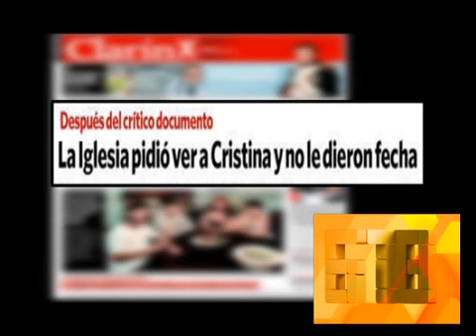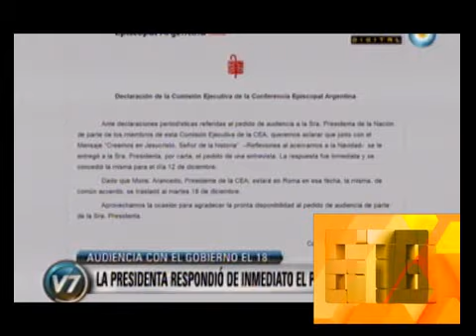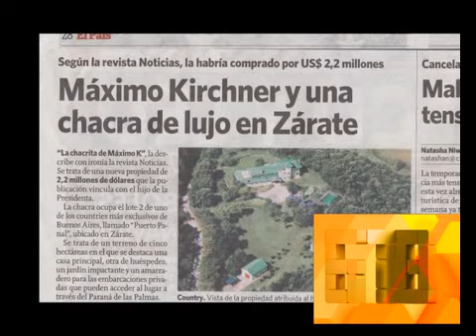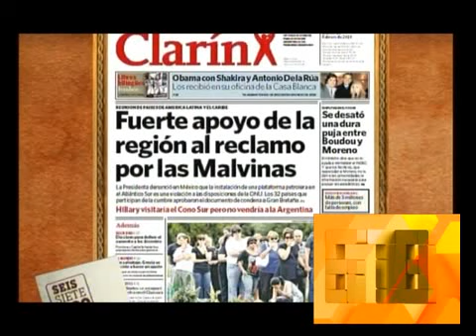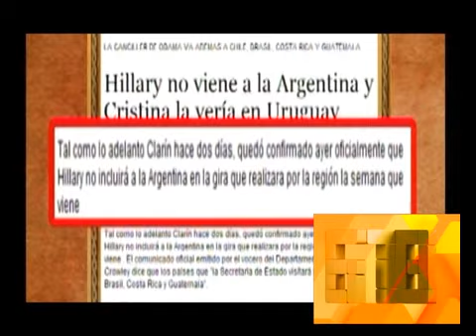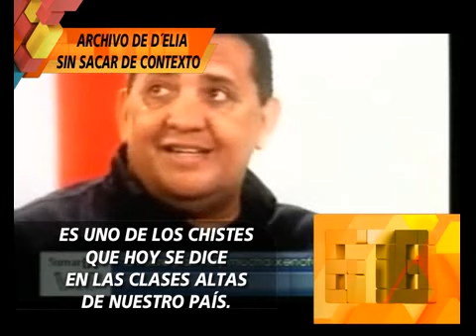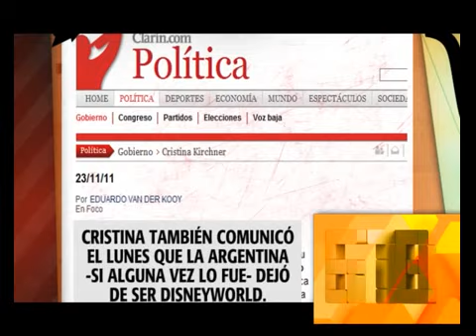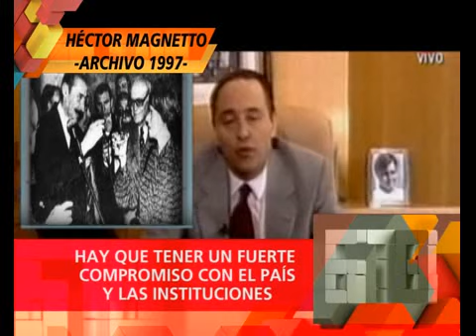678 - LAS MENTIRAS DE CLARIN 02-12-12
678 - INFORME: LAS MENTIRAS DE CLARIN 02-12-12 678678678